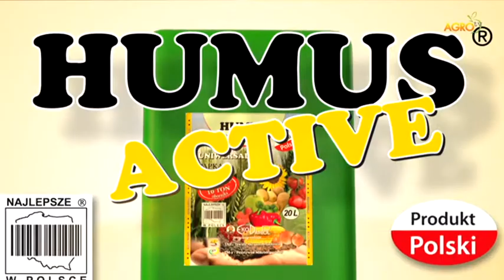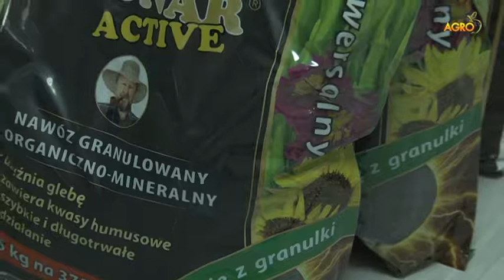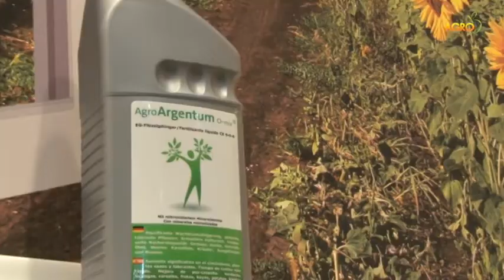Humus Aktiv и Plonar Aktiv – торове № 1 в Полша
AgroArgentum или как нанотехнологиите участват при храненето на растенията